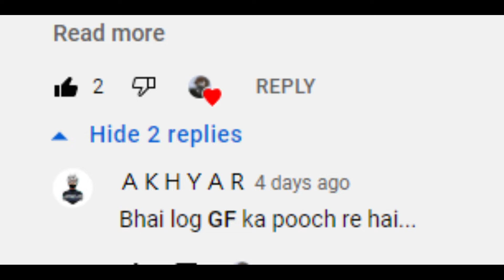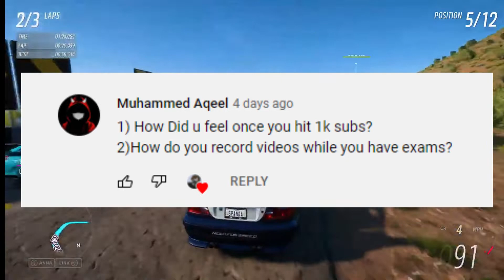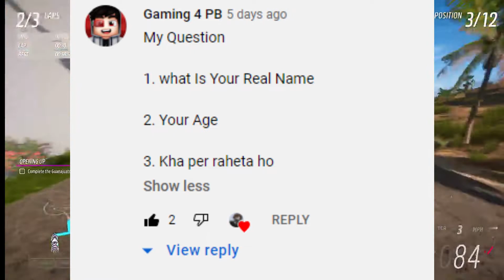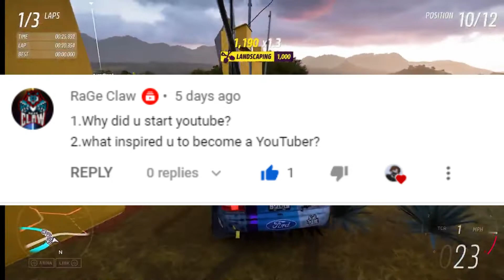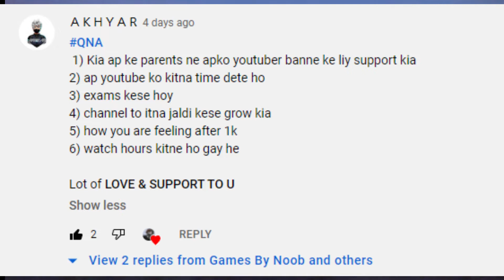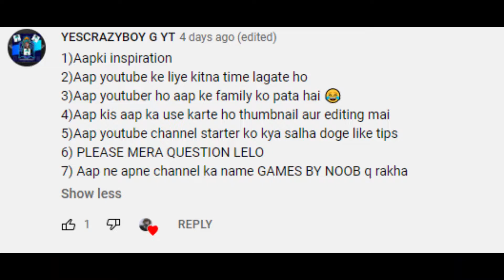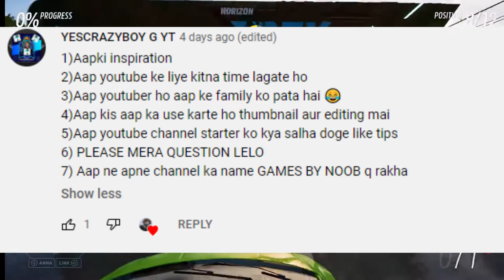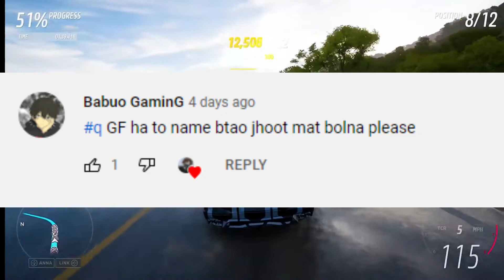QNA 1k subscribers special.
Hello guys here is my most awaited QNA so I hope you will like it.